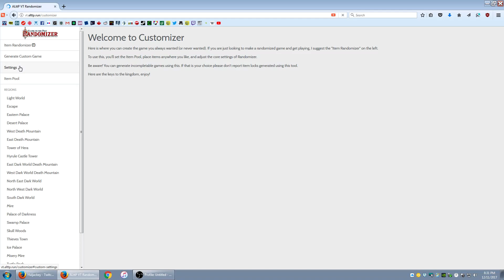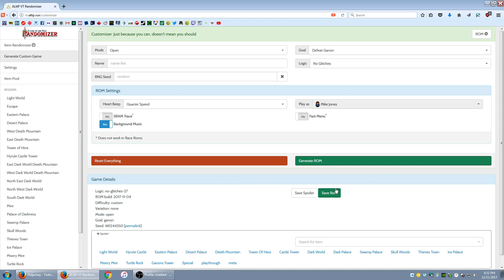Haljackey tries Zelda A Link To The Past Randomizer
A spin on one of my favorite games! Items in treasure chests are randomly shuffled throughout the game, but programmed in such a way that what you need to progress is attainable somewhere before you need it.

A pretty fun twist. If you have ever played A Link To The Past, I'd recommend you try this out!